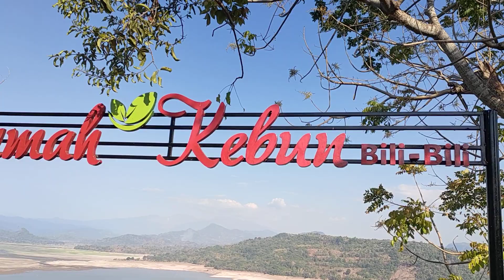WISATA KEBUN BILI-BILI sekaligus melihat Bendungan yg sudah mulai mengering akibat kemarau panjang🙏